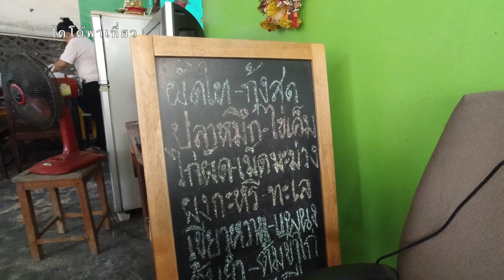เคล็ดลับกะหล่ำน้ำปลาหมูกรอบ ครัวป้านิ่ง เลือกกะหล่ำผัดอร่อย ฝึกโดโด้กินผัก Fried Cabbage Fish Sauce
เพิ่งรู้วันนี้ ซื้อกะหล่ำปลีผิดมาตลอด  ฝึกทักษะชีวิตให้โดโด้กินผักได้เพราะร้านป้านิ่ง